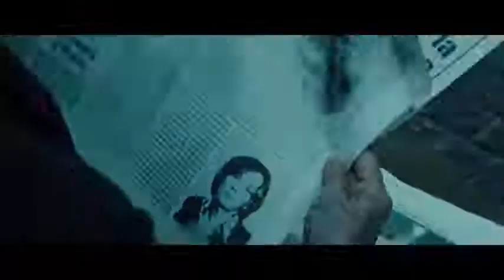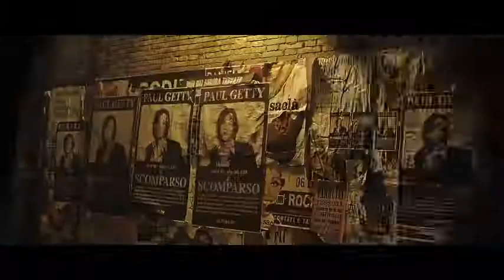All The Money In The World Trailer 2